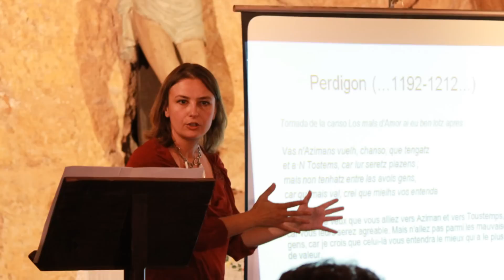Trobarea 2012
TROBAREA s'est tenue pour la dixième année consécutive les 25 et 26 août 2012. Quelques images pour fixer l'évènement...